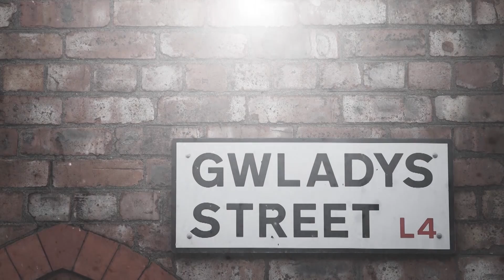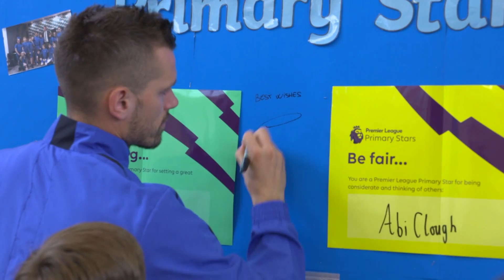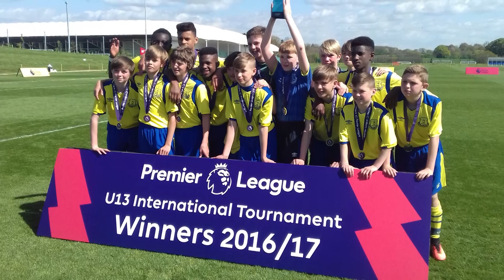The Everton Show - Series 2, Episode 36 - Under-23s Special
Everton Under-23s' Premier League 2 winning skipper Jonjoe Kenny joins Darren Griffiths and Graham Stuart in the studio. Also features David Unsworth, Morgan Schneiderlin, Phil Jagielka and Maarten Stekelenburg.